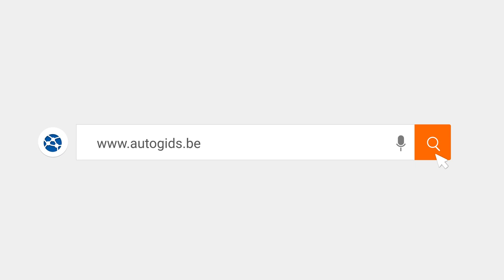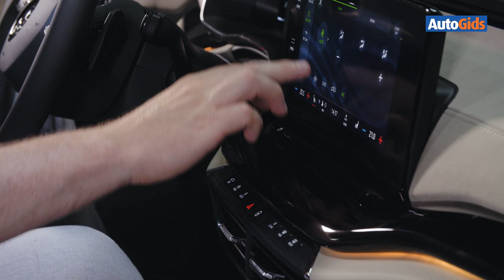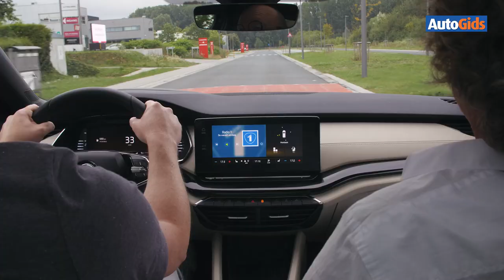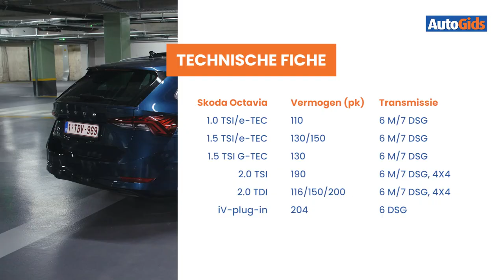Skoda Octavia Combi (2020) - Wegtest - AutoGids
Deze keer is het Steven die aan Alain mag uitleggen wat de nieuwe Octavia allemaal in zijn mars heeft. En vooral: waarom hij zoveel duurder is geworden!

Lees de detailtest van de nieuwe Skoda Octavia in AutoGids nummer 1061